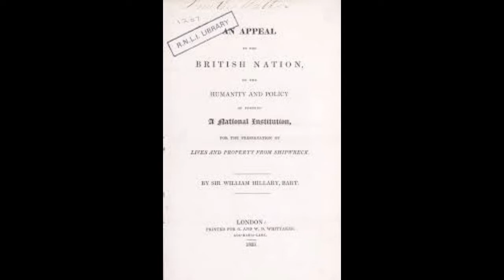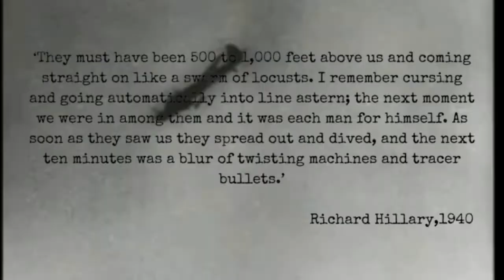RNLI Rescue 1940 | The Battle of Britain, World War 2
In this 80th Anniversary year of The Battle of Britain in 1940, I discovered a link between two men that bring the RNLI and the Battle of Britain together. Just another remarkable tale of war time heroism and circumstance that make learning about the past so rewarding and thought provoking!